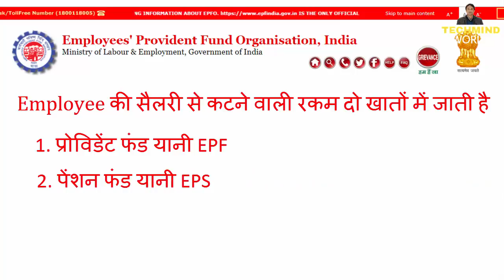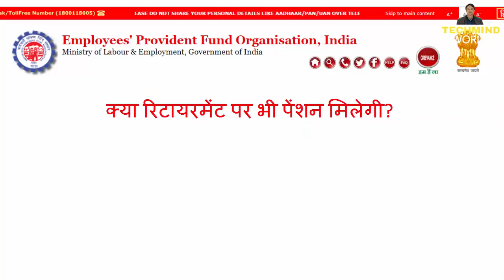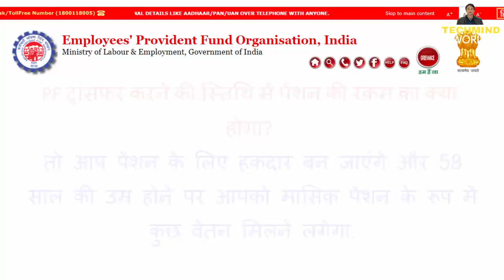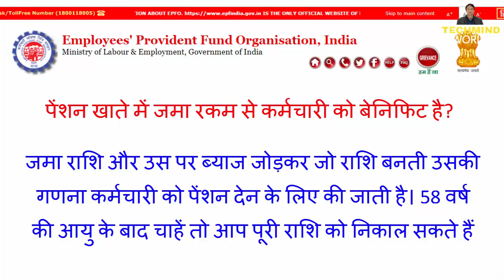जानें PF Pension से जुड़े सभी सवालों के जवाब | PF / EPF / EPFO Pension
Namaskar Dosto, es video me maine PF pension se jude sabhi sawalo ke bare me bataya hai, mujhe ummid hai aapko video pasand aayega, jai hind, vande mataram,

►How to Online Complaint For Any Problems With PF / EPF | PF से संबंधी समस्या की शिकायत कैसे करें

PF Pension से जुड़े सवाल:-
1. पेंशन का पैसा कब निकाल सकते हैं?
2. PF Pension का पैसा कब निकाला जा सकता है?
3. नौकरी 10 साल से अधिक हो तो क्या पेंशन का पैसा निकाल सकते हैं?
4. क्या रिटायरमेंट पर भी पेंशन मिलेगी?
 5. PF ट्रांसफर करने की स्तिथि में पेंशन की रकम का क्या होगा?
6. पेंशन खाते का पैसा क्यों ट्रांस्फर नहीं होता?
7. पेंशन खाते में जमा रकम से कर्मचारी को बेनिफिट है?
8. पेंशन के लिए epfo के नियम व् शर्ते क्या हैं?
9. नौकरी के 10 साल पुरे न होने पर पेंशन खाते में जमा रकम का क्या होगा ?